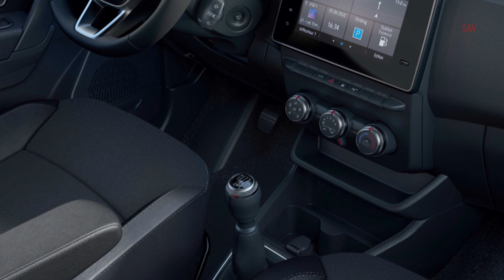ALL NEW 2021 RENAULT EXPRESS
2021 RENAULT EXPRESS - interior & exterior
The All-new Express Van, the practical and efficient van, is intended for young entrepreneurs and small fleets, looking for the best price/benefit ratio, meeting their basic needs.

The All-new Express Van displays the Renault brand’s stylistic codes, expressing robustness and modernity. Equipped with reinforced seats, the new interior brings quality and comfort on board. Particular attention has been paid to storage spaces and ergonomics. It offers the best storage level in its category (48 litres) and a loading volume from 3.3 to 3.7 m³.

The All-new Express Van features Renault EASY LINK multimedia system and is equipped with driving aids such as the Rear-View Assist, Blind Spot Warning, Front & Rear Park Assist without forgetting the Wide View Mirror.

The All-new Renault KANGOO VAN moves upmarket with more equipment and introduces a major innovation with Easy Side Access.
In its passenger car version, the All-new Renault KANGOO meets the needs of dynamic families and tribes with an elegant design and even more comfort.
The All-new Renault KANGOO VAN and the All-new KANGOO will also be available in an electric version.
The All-new Renault EXPRESS VAN meets the needs of customers looking for the best price/performance ratio and offers the most storage in its category.
In its passenger car version, sold outside Europe, the All-new Renault EXPRESS is versatile with five real seats and a large loading volume.
Boulogne-Billancourt, November 12th, 2020. To meet all its customers’ needs, Renault is unveiling the All-new Kangoo and the All-new Express, each available in both LCV and passenger car versions. This complementary range of four vehicles will be presented and marketed from spring 2021.

The All-new Kangoo Van, the innovative van with an athletic and dynamic style, is mainly aimed at fleets, craftsmen and traders, in search of a tailor-made vehicle for professionals, equipped with the latest technologies.

0:00 Renault EXPRESS VAN
0:35 Renault EXPRESS
1:18 Evolution